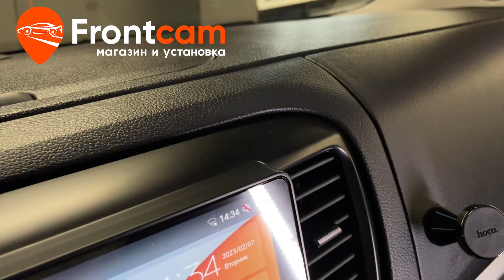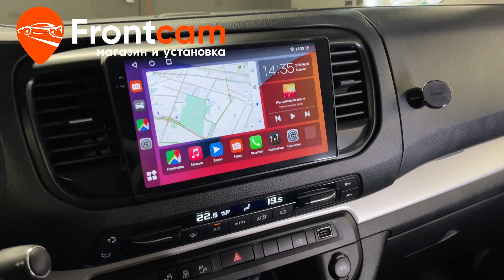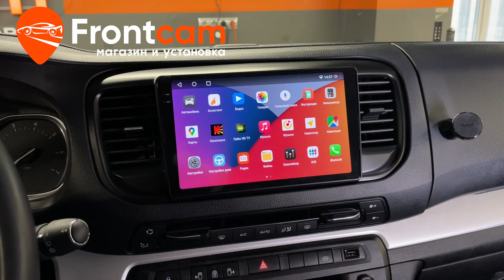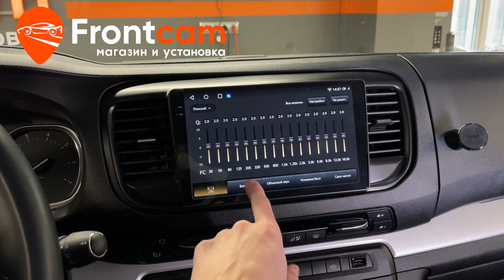Магнитола Canbox H-Line для Opel Zafira Life на ANDROID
Обзор установки головного устройства Canbox Н-Line на андройд для Опель Зафира лайф с камерой заднего вида.
Подходит для: Opel Zafira Life (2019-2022)

На данный автомобиль установили мультимедийную систему  от компании Canbox с диагональю экрана 9,5 дюймов с разрешением экрана 2К. Устанавливается через переходную рамку которая идёт в комплекте. Адаптировали с подсветкой автомобиля. Доступны все преимущества Android системы: есть возможность скачивать приложения из PlayMarket и множество других мультимедийных функций!  Есть эквалайзер для настройки музыки. Заменили  камеру заднего вида, установили с большим углом обзора можно регулировать динамические линии.
Гарантия.